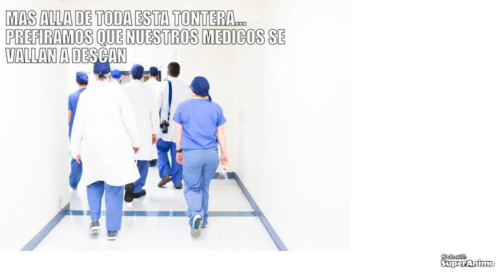cuarentena en casa 1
TRATEMOS DE CUMPLIR, SABEMOS QUE DIA A DIA SE VA COMPLICANDO Y ALGUNOS NI COMER PUEDEN... SEAMOS RESPONSABLES